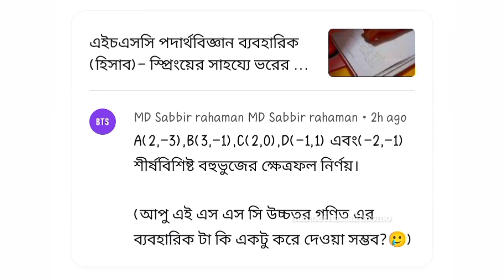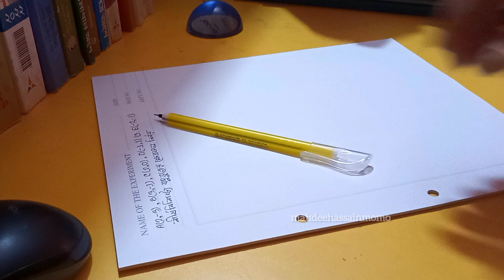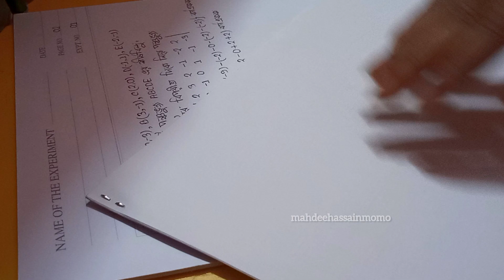এসএসসি উচ্চতর গণিত ব্যাবহারিক | A(2,-3),B(3,-1),C,D,E(-2,-1) শীর্ষ বিশিষ্ট বহুভুজর ক্ষেত্রফল নির্নয়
✨এসএসসি উচ্চতর গণিত ব্যাবহারিক
A(2,-3),B(3,-1),C,D,E(-2,-1) শীর্ষ বিশিষ্ট বহুভুজর ক্ষেত্রফল নির্নয়
✨Images are in my fbpage